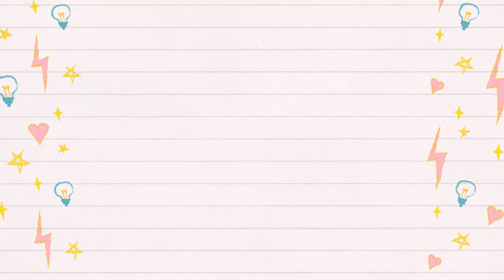NEW SECRET HOUSE CRUMPET COMING SOON!!! TOCA LIFE WORLD DAISY GAMES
NEW HOUSE CRUMPET COMING SOON ?!?!
this didn't work yet in my game but hopefully it will soon !!!

CREDIT @MaryGamePlay